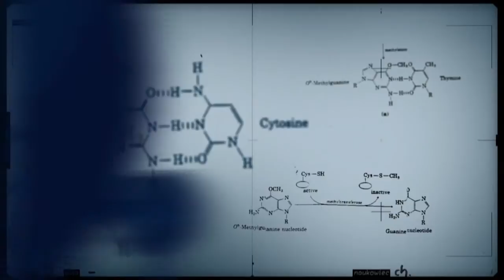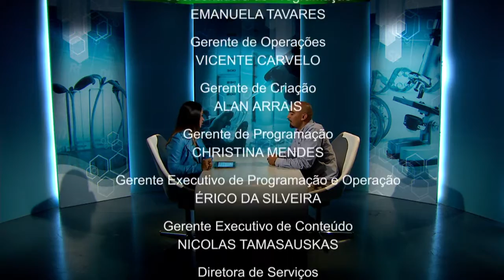Pesquisador explica integração da cadeia produtiva de alimentos com a de biocombustíveis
CONEXÃO CIÊNCIA - 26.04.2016:  O entrevistado do programa é o pesquisador da Embrapa, Felix Siqueira. O tema é a integração da cadeia produtiva de alimentos com a de biocombustíveis.